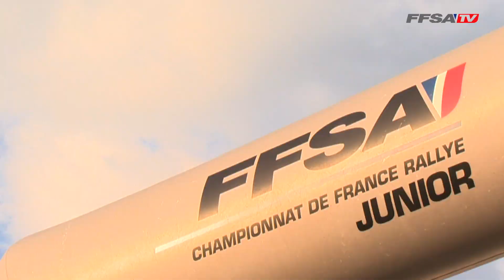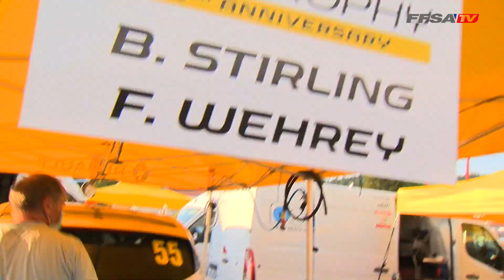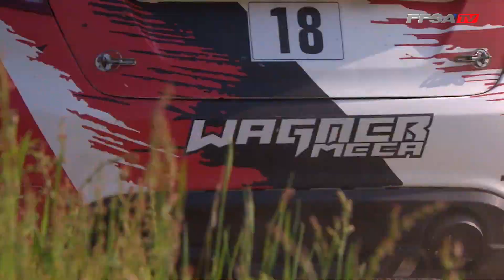36e Rallye Vosges Grand-Est : focus sur l'Étape 2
Revivez les plus belles images de l'étape 2 aux Vosges, deuxième manche de la saison en Championnat de France des Rallyes.

Hashtag